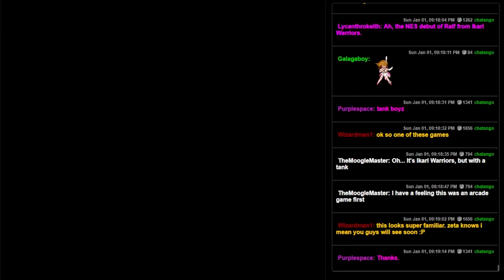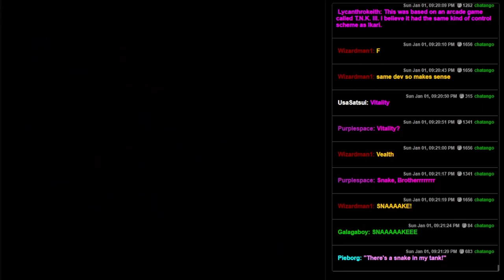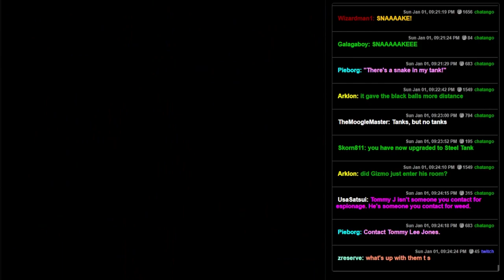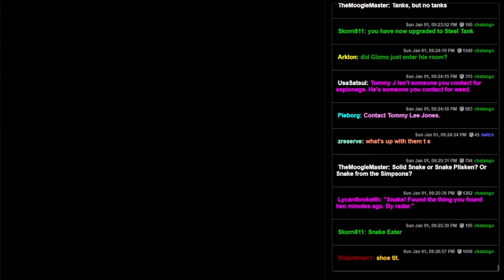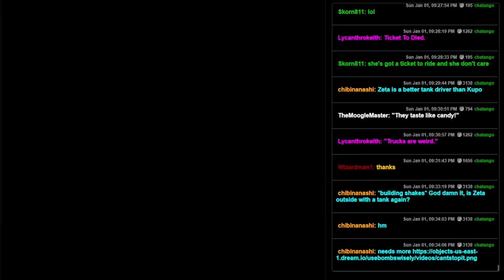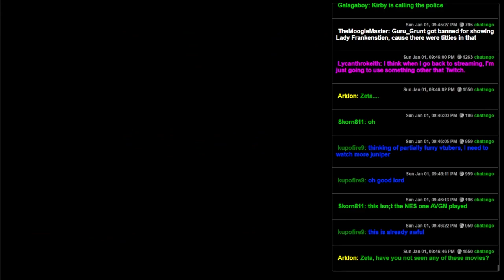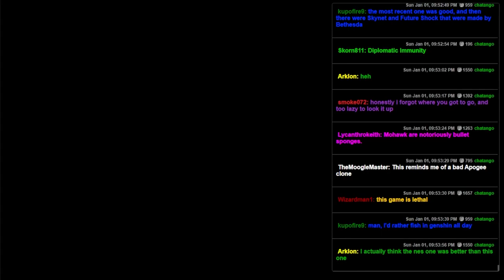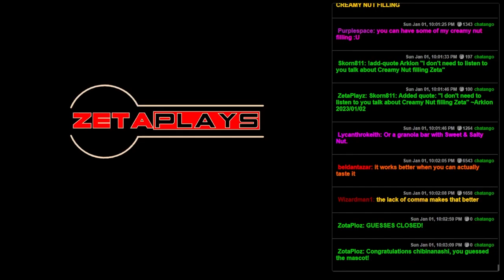Fun Pack 491 - All Weapons Can Be Lethal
Whether it's a tank, a zapper, or John McClaine in a speeding bus that blows up if it goes slower than a T-rex holding a building hostage for money if you can't say the magic word to solve the puzzle on the bombs hidden all over the city.  Which movie was that again?

00:00 - Iron Tank (NES)
18:38 - Lethal Weapon (SNES)
29:05 - Duck Hunt